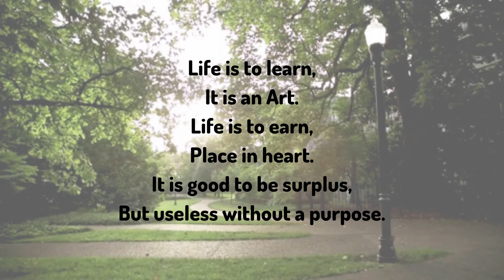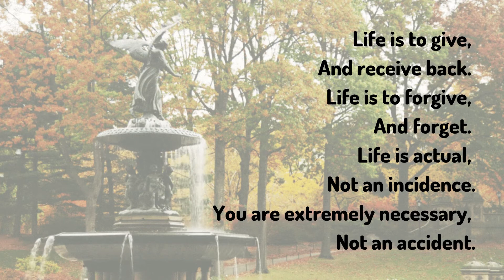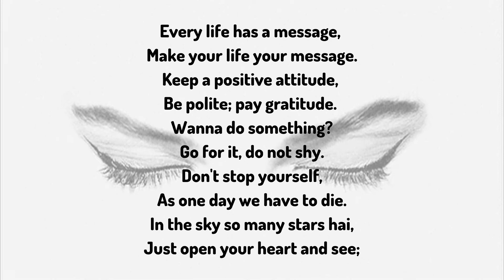Life||zindagi||IKVICTORY315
Really happy.
I am thankful to my Principal mam Mrs.D.Augustine ,who believed in me and motivated me ...she is an inspiration for me to work with innovation and dedication...
Really grateful to LINCE SIR who gave his time  in making this poem a success.
This poem is my message to all.
I am really thankful to all people who have come in my life so far and already grateful to all those who still have to come.

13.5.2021